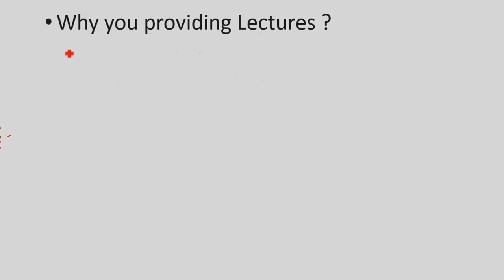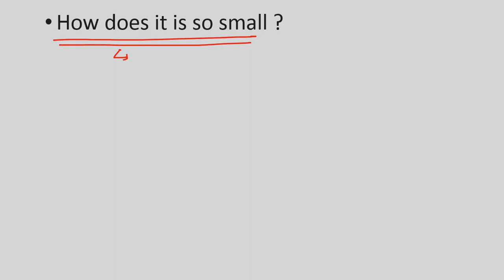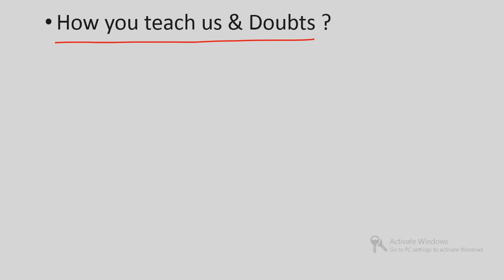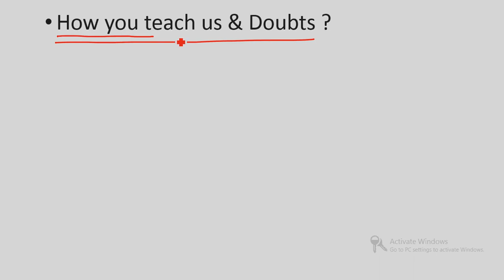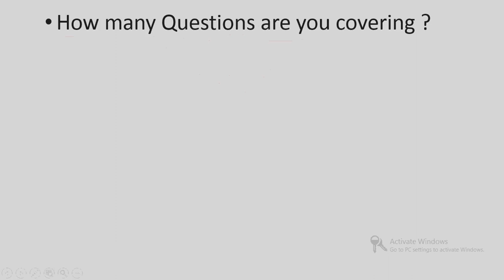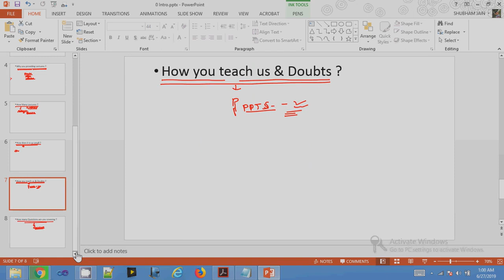Introduction class for Income tax Lectures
This is introduction of Income tax classes for B.com Student